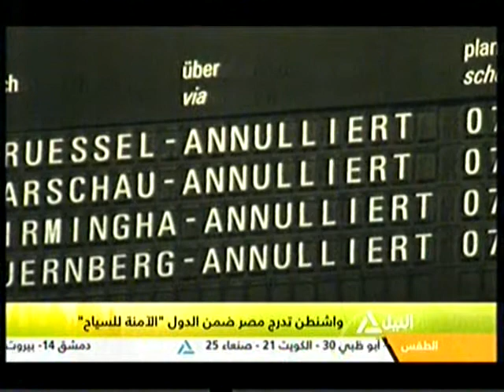واشنطن تدرج مصر ضمن الدول الامنة للسياح